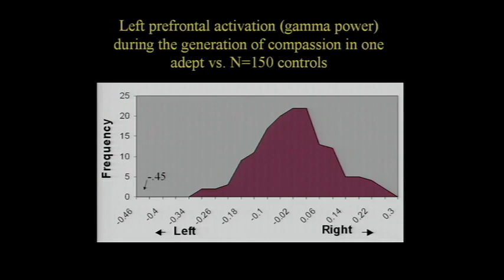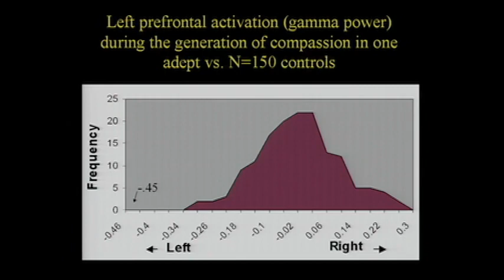Matthieu Ricard on the Habits of Happiness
What is happiness, and how can we all get some? Buddhist monk, photographer and author Matthieu Ricard has devoted his life to these questions, and his answer is influenced by his faith as well as by his scientific turn of mind: We can train our minds in habits of happiness. Interwoven with his talk are stunning photographs of the Himalayas and of his spiritual community.